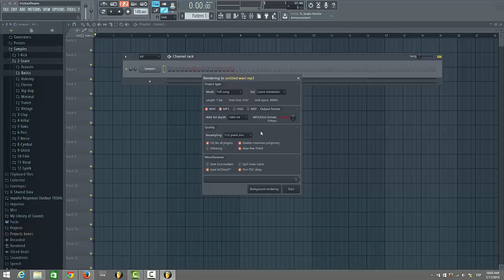Cómo exportar en alta calidad en FL Studio 12 - Tutorial